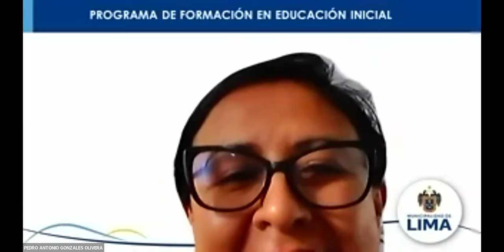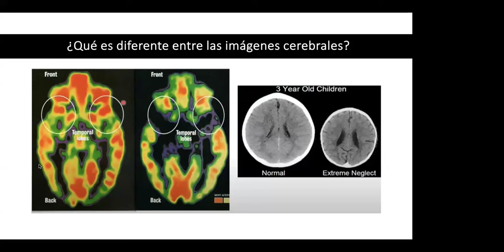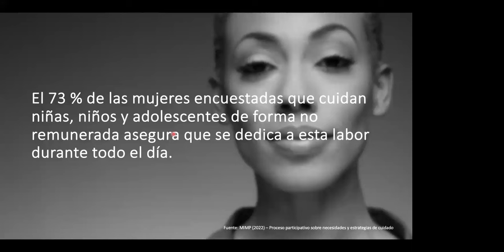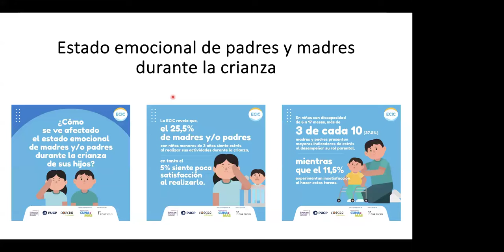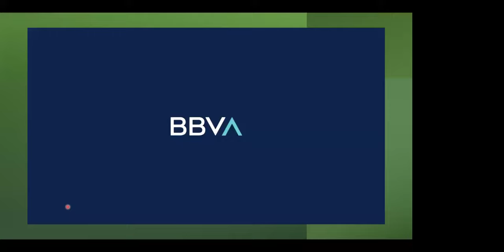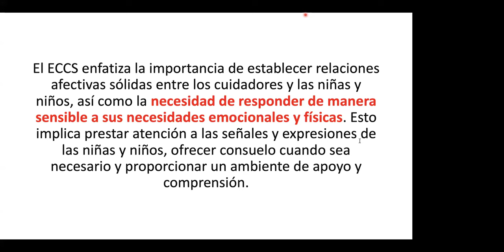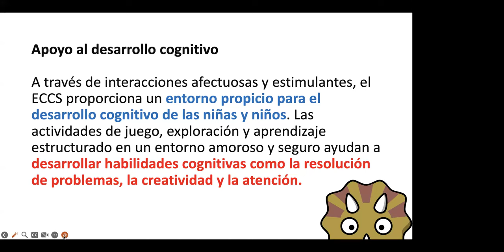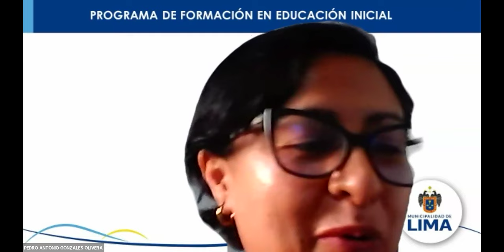El Cuidado Cariñoso y Sensible en la Primera Infancia Interacciones de Calidad